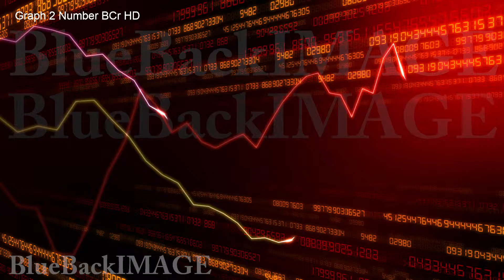Stock Footage Business Economy Data Graph Chart Bar Growth Success Graph 2 Number BCr HD